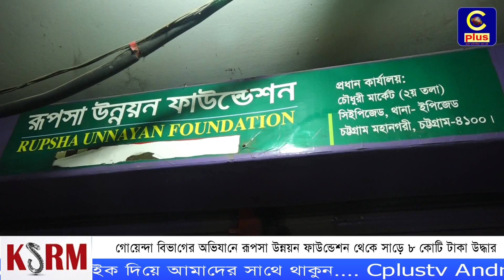গোয়েন্দা বিভাগের অভিযানে ‘রূপসা উন্নয়ন ফাউন্ডেশন’ থেকে সাড়ে ৮ কোটি টাকা উদ্ধার | Cplus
Slogan: আরাঁ চাটগাঁইয়া হতা হই
Country: Bangladesh
Language: Bengali।Chittagong Language
Broadcast area: Online